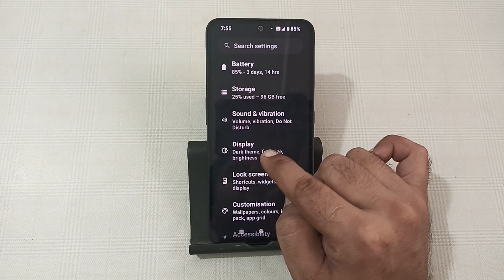how to disable dark light in nothing phone 2a Plus, dark light disable kaise karen